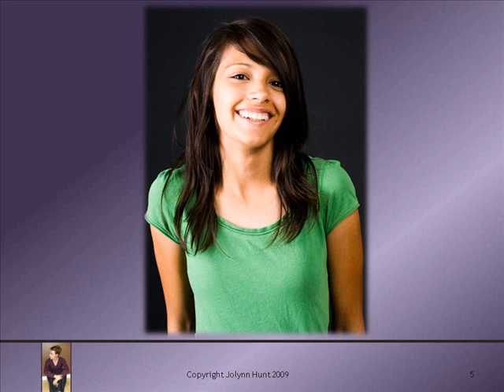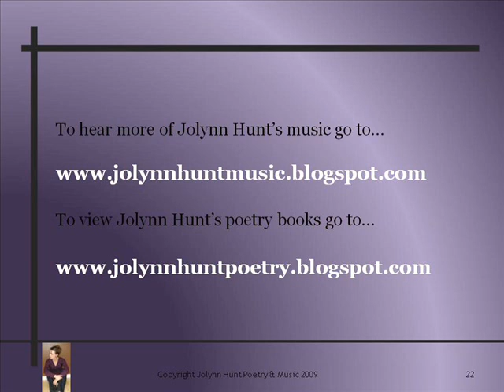You Belong With Me Music Video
Piano Arrangement by Jolynn Hunt based off of "You Belong With Me" by Taylor Swift. My websites are